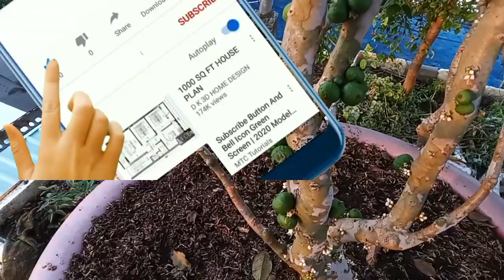CÁCH GIÚP NHO THÂN GỖ SAI TRÁI HOW TO HELP WRONG GRAVES #113| Giải Trí Miền Tây